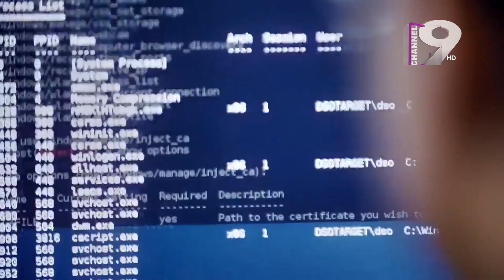Smart Thoughts | যেভাবে স্মার্ট হবে মেহেন্দিগঞ্জ হিজলা উপজেলা | Pankaj Nath | Channel Nine News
Office Address:
37,Shaheed Tajuddin Ahmed Sarani,Tejgaon I/A
Dhaka, Bangladesh